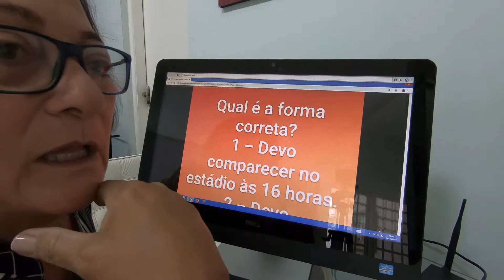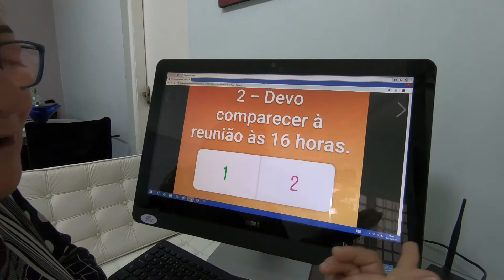Comparecer em ou Comparecer a?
Dicas de Regência - Peculiaridades da Regência